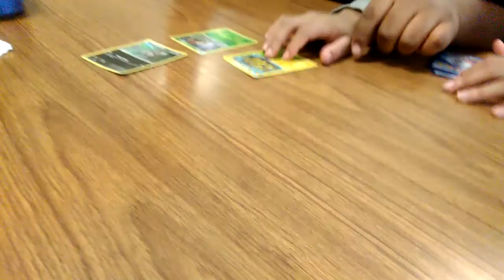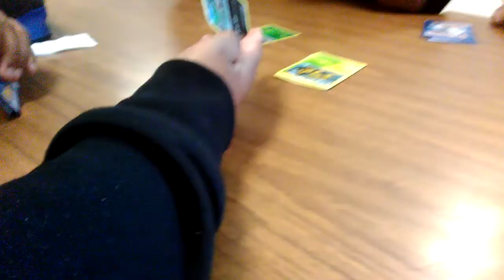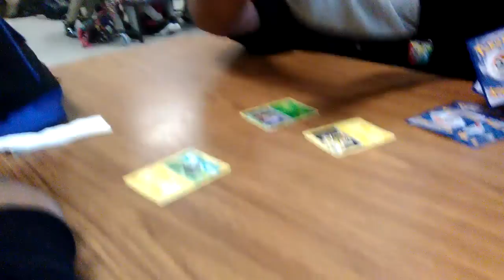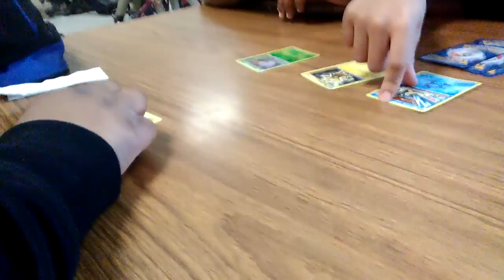Poke battle 1/2